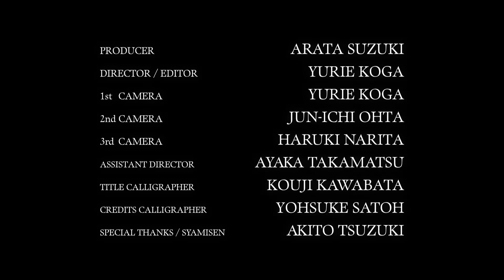Chirikara IIIII (チリカラ伍) - 'Guardian Lions (獅子)' Official MV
Originally, this song is called “Shishi” in Japanese and that means a lion. It is performed behind Renjishi that is a kabuki dance. Renjishi expresses the story of two lions’ strict training. We interpret it for the modern style.

連獅子などの歌舞伎の演目で演奏される「獅子」を現代的に表現する

About Us

　We are Chirikara IIIII, who is a Japanese music band formed by five young Hayashi musicians. Hayashi refers to the musical accompaniment or the musician employed in Kabuki and Noh. We perform with Japanese traditional instruments like the Kotsuzumi (a small hand drum), Otsuzumi (a large hand drum), and Taiko (a drum), Nohkan (a transverse bamboo flute), and so on. We crossover the classic music and the contemporary, and would like to suggest the Japanese modernity in the music.

　チリカラ伍(チリカラ・ファイブ)は、若手囃子方5人によって結成された五人囃子です。日本の伝統楽器である小鼓、大鼓、太鼓、能管、などを用いた演奏を行います。歌舞伎や能などの伴奏音楽家としてのルーツを持つ私たちは、古典音楽を現代音楽と掛け合わせることによって現代の音楽シーンに新風をもたらそうとしています。

CHIRIKARAIIIII Members
Rokon Tosha (藤舎呂近)

Staffs
Assistant Director: Ayaka Takamatsu
Camera Operators: Jun-ichi Ohta, Haruki Narita
Title Calligrapher: Kouji Kawabata
Credits Calligrapher: Yohsuke Satoh

Special Thanks
Shamisen: Akito Tsuzuki